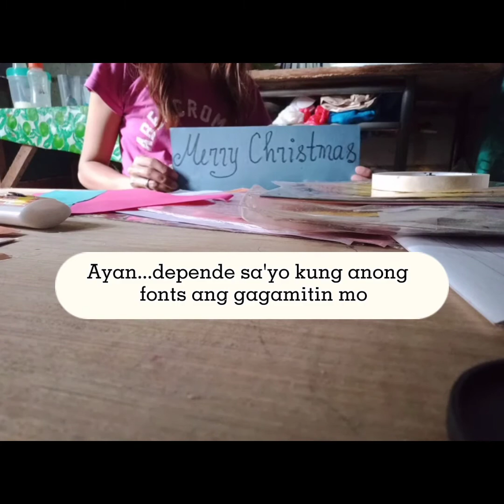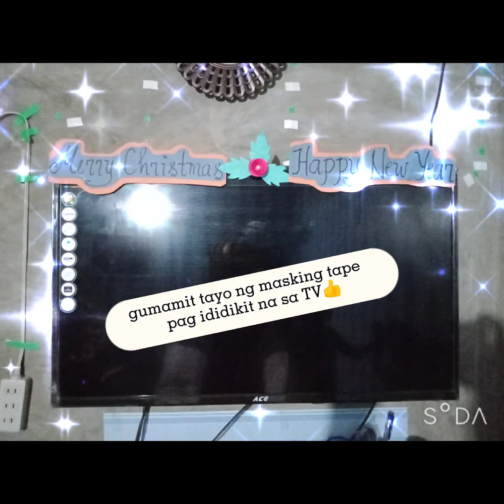SIMPLE TV CHRISTMAS DECORATION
kung mahilig po kayo sa pagdedesign,mhilig sa arts,drawings..try nyo na po yung ginawa ko..npakasimple and stylish☺️Please support me po sa aking channel..
God bless us all po and keep safe🙋‍♀️